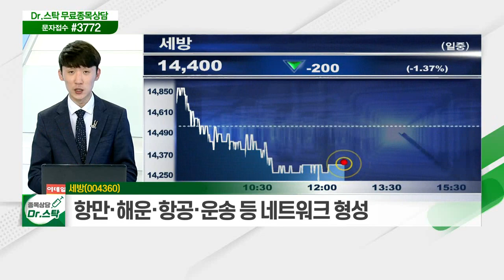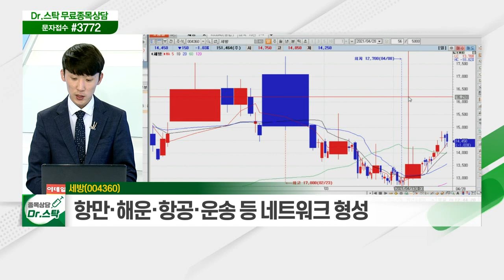세방(004360)... 항만·해운·항공·운송 등 네트워크 형성_닥터의 노트 (20210428)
세방(004360)
- 벌크 및 컨테이너 하역 사업 영위
- 항만·해운·항공·운송 등 네트워크 형성
- 코로나 사태 계기, 물류 산업 성장 가능성